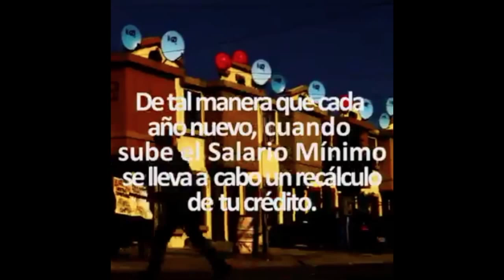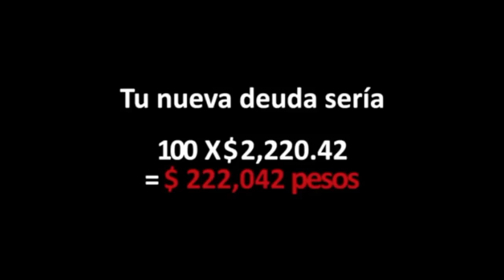Explicación de la Deuda Infonavit. ponte listo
Tu cuenta de INFONAVIT NO BAJA Y ALCONTRARIO ES MAYOR AQUI LA EXPLICACION A ELLO.